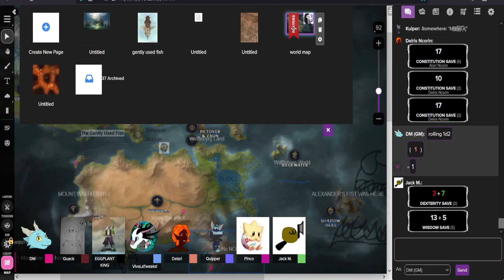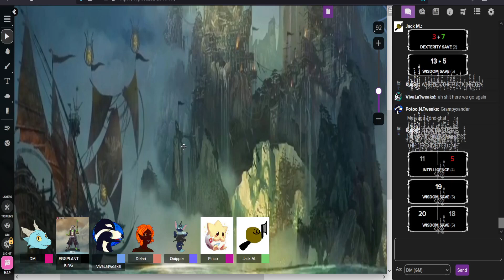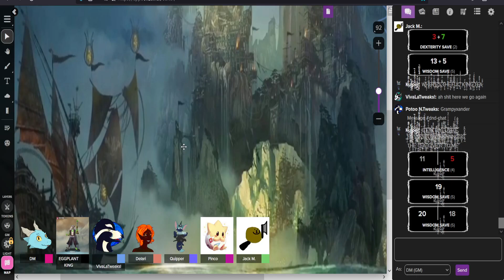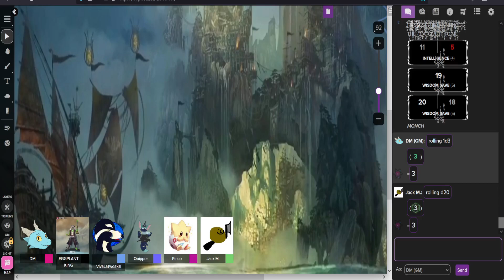Dark tides of Runeterra session 115 (FINALE) - Ebb and Flow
Iron - Alari and Delris Ncorin the Fire Genasi Monk/Sorcerer
Atra - Maria Alfedraz the Yordle Fighter
Santa - Galder the grumbler, the Kobold Barbarian/Wafflebyrg the Aarakocra Artificer/Surtr Fright the Minotaur haemomancer/ The Eggplant King
Inferno - Phoenyrie Draakmuaroc the Dragonborn Warlock
Ranna - Potoo N.Tweaks the Aarakocra Rogue
Anthony - Sticks the Warforged Barbarian
Josh - Kuiper the Yordle Wizard
Raka - Pinco the Poro Warlock/Silveen the phantom prankster
Jack - Alekxander the Iceborne barbarian/paladin